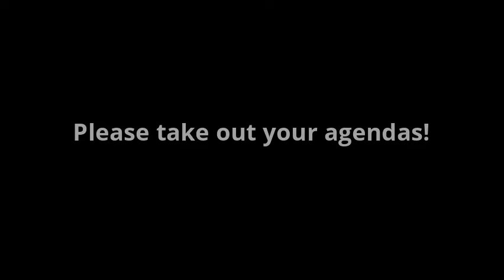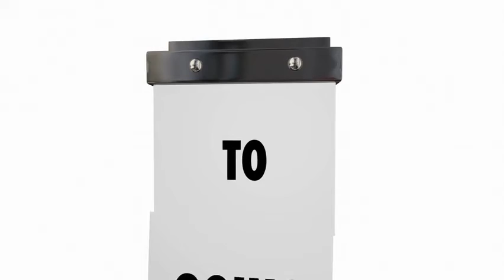Flyer News 10 3